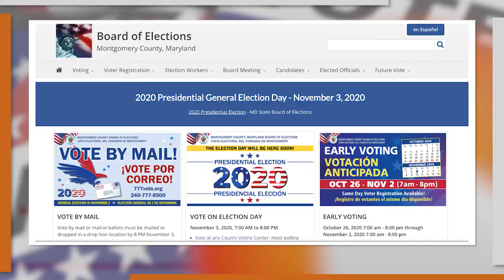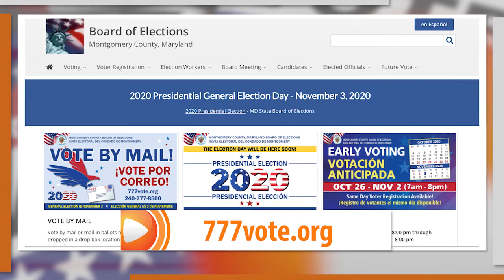Early Voters Cast Ballots One Day Out From Election Day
Monday is the last day for early voting in Maryland.

One day out from Election Day, MyMCMedia caught up with early voters at the Silver Spring Civic Building. Remember, most voting centers will be closed on Election Day due to the pandemic.